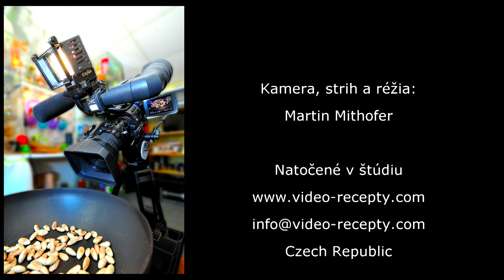Zemiakové knedle - videorecept